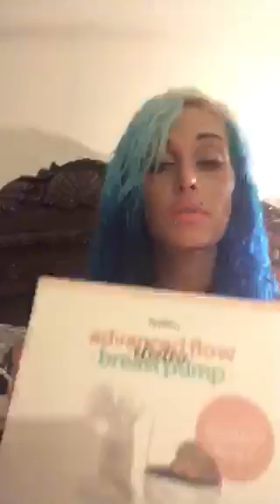Milkbar Breast Pump Review - Courtney Reed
My review of the Milkbar Breast Pump - How I went from having low supply to donating extra breast milk with the Milkbar Advanced Flow from Milkbar New Zealand.